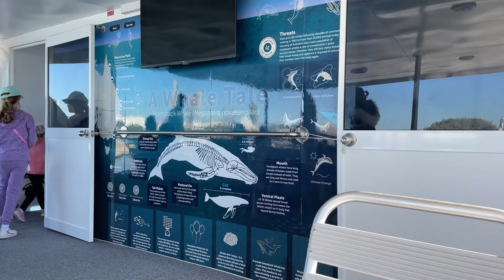Whale watching experience on Gold Coast Australia: Sea World Cruises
We always wanted to do whale watching and we finally had the opportunity in Australia's Gold Coast: AMAZING.

We went whale watching in Australia's Gold Coast and it was awesome. The Sea World Cruise was smooth, professional crew and between May and October you have 100% guarantee to see whales. Once in a lifetime experience we really recommend (and very hard to get it on video). Whales migrate about 10.000 km every year between Antarctica and Cairns and today there are 35.000 whales estimated in this part of the world.

00:00 Welcome to Sea World Cruises terminal in Gold Coast
00:47 Boarding Spirit of Migaloo 2
02:05 Whale watching in open ocean next to Gold Coast shoreline
03:19 Humpback whales everywhere around us
07:29 Sailing back to Sea World terminal

Each Saturday, we upload one high-quality travel review - don't miss the upcoming reviews from Gold Coast and Brisbane.

Here you can get complimentary VIP perks (free breakfast, early checkin, late checkout, F&B credit, welcome amenity) at luxury hotels via Classic Travel agency: